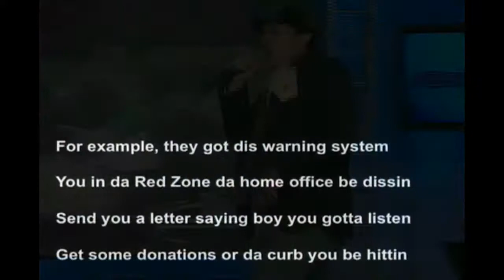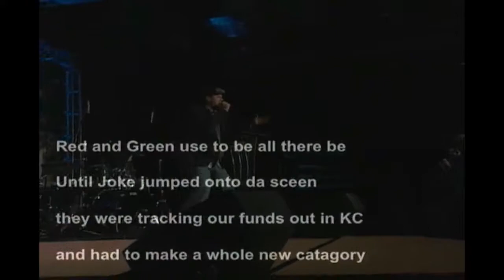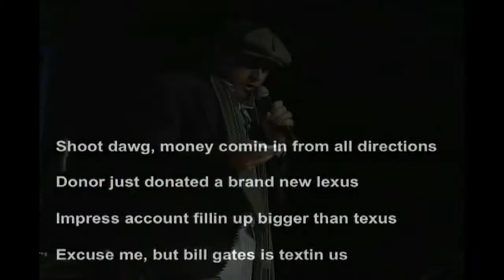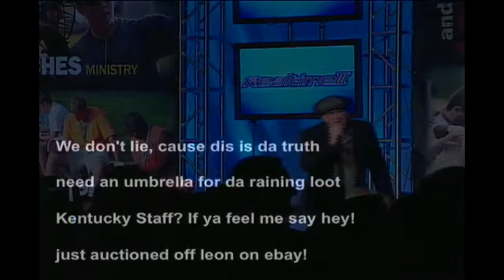Gold Zone Live at FCA Realtime 2009 - Inside Joke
Inside Joke performs "Gold Zone" for FCA RealTime - an event held for all the staff of the Fellowship of Christian Athletes in 2009